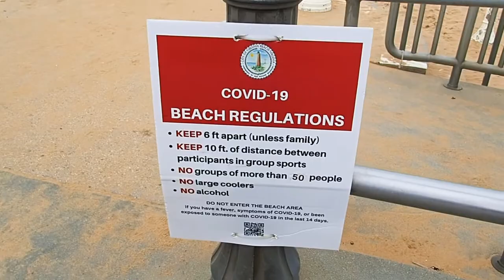No Ridgeline needed | Using my Tarp on Virginia Beach | Change of Plans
No Ridgeline needed | Using my Tarp  on Virginia Beach

With a last minute change in plans, I ditched my morning bushcraft breakfast in the woods to head to Virginia Beach.  I set up a tarp on the beach using two sticks and no ridge line.

Additional gear seen in video:

LA Police Gear Operator MOLLE Tactical, Military, Police Backpack Hydration Compatible

FREE SOLDIER Waterproof Portable Tarp Multifunctional Outdoor Camping Traveling Awning Backpacking Tarp Shelter Rain Tarp

All one tech Pack of 12, 7075 Aluminum Outdoors Tent Stakes Pegs

Arcturus Heavy Duty Survival Blanket - Insulated Thermal Reflective Tarp - 60" x 82"

1000' Foot OD Olive Drab Green Parachute Cord Paracord Type III Military Specification 550

We do not endorse any one product or company.  We share links to products that we have purchased, Own and use.

We often review or link to products & services we regularly use and think you might find helpful. Wherever possible we use referral links, which means if you click one of the links in this video or description and make a purchase we may receive a small commission or other compensation.